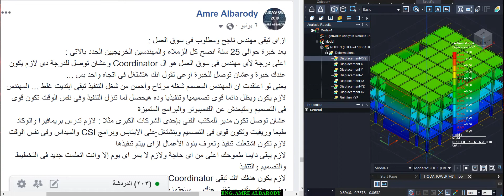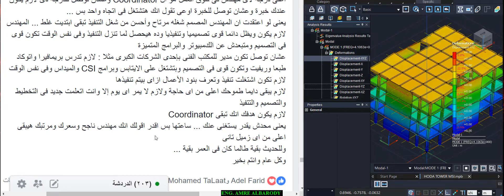ازاى تبقى مهندس ناجح ومطلوب فى سوق العمل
HOW TO BE SUCCESSFUL ENGINEER